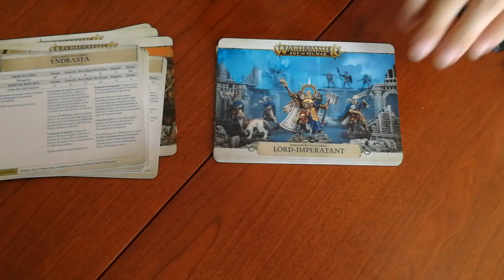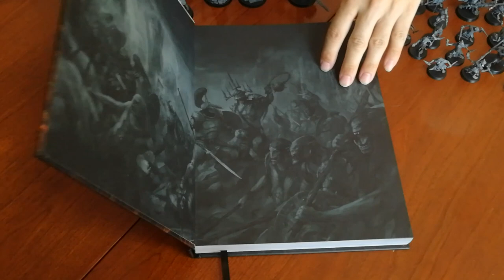Warhammer - Age Of Sigmar: Dominio - Cosa ne penso?